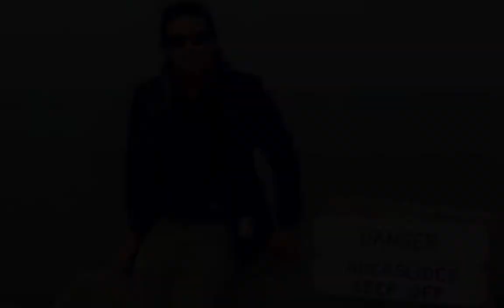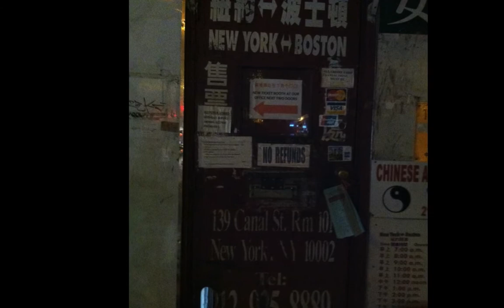The Ever Changing Picture Display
Brad Byrd's Ever Changing Picture Montage